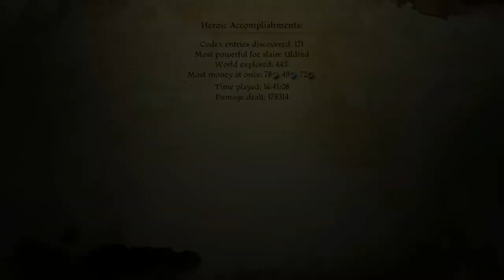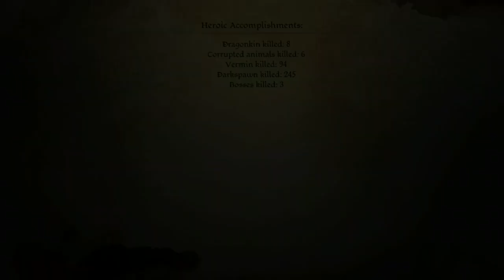Dragon Age: Origins part 90 (full play-through no commentary)